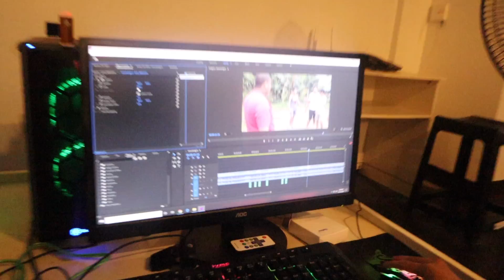NAG AWAY SI GUMMY AT FAKE DOGIE PRANK KAY MAKAGAGA!!!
Inawat ko agad, natatawa ako eh hahaha!

Facebook: Jonah Renz Jacob // Karla Cayabyab // Geniel Nones
Facebook Page: Boss Jonah // Kumander Karla // Brusko Bros. // Stephen Gummy
Instagram: jonahrenzjacob // karlacayabyab_ // nonesgeniel